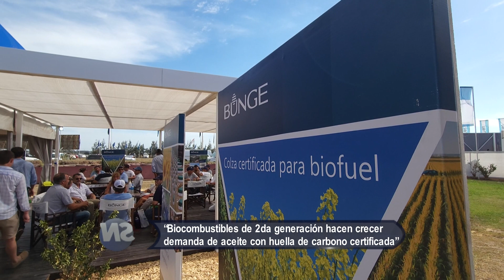SN BUNGE EN EXPOAGRO